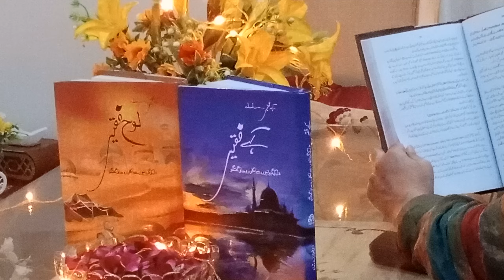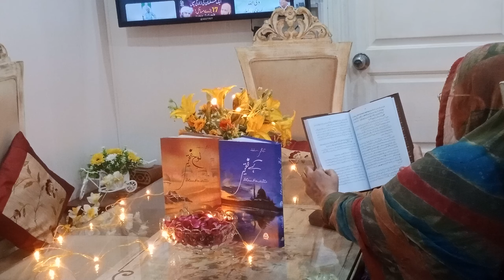وقت کا روحانی حاکم کون ہوتا ہے ؟ | Spiritual Ruler of The Time | Sarfraz A Shah Sahib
حاکم وقت اور عارف وقت کسے کہتے ہیں  ؟ |  Hakim e Waqt Aur Arif e Waqt | Sarfraz A Shah Sahib